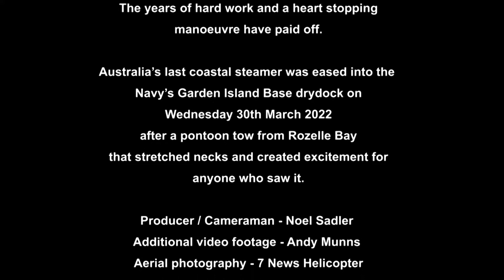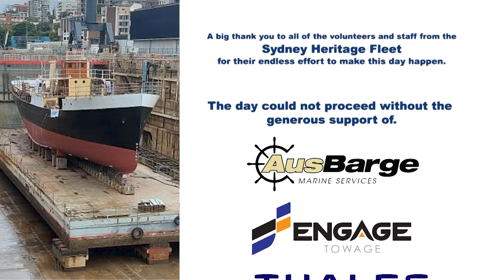JOHN OXLEY IS ON THE MOVE FOR THE FIRST TIME IN 25 YEARS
Skip Film Productions Noel Sadler
Sydney Australia